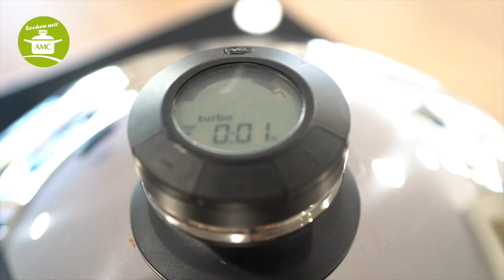Biergulasch mit AMC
Für mehr Rezepte besucht uns doch mal bei:
( Alle Rezepte von der AMC)